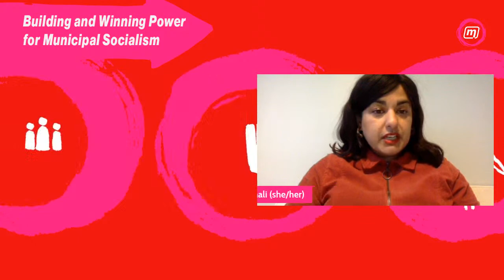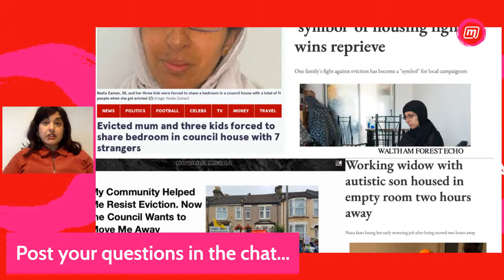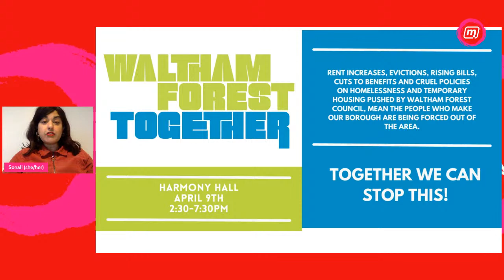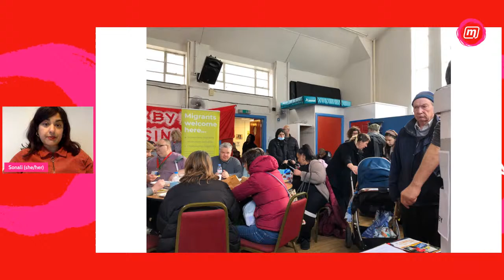Building and Winning Power for Municipal Socialism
In next month’s local elections, we have an opportunity to elect socialists councillors across the entire country, building on socialist success stories from Preston to North Ayrshire.

But if we want to build power and lay the foundations of socialism, we have to get active. Join our national call to hear from inspirational socialists about the steps towards socialism we can take right now, and in local government going forward.